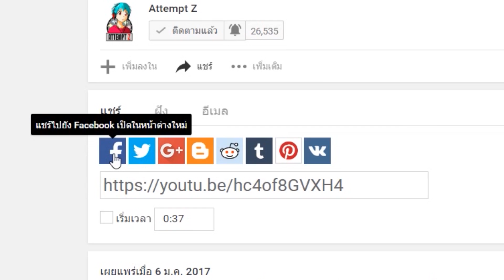เจ้าจิราชิตัวน้อย | ARK POKEMON - Part 60 [AttemptZ]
ฉันชื่อ 'ก้อง' หน้ามนคนรูปหล่อ อายุ 20+

CPU : intel core i7 7700
GPU : NVIDIA  GTX 1070
mainboard : gigabyte h270 gaming 3
RAM :  16 GB DDR4
Ssd : Kingston Hyperx Savage 120gb
HDD : Disk 1 TB
internet tot : download 50 Mb Upload 10 Mb

ช่องพี่น้องผองเพื่อน